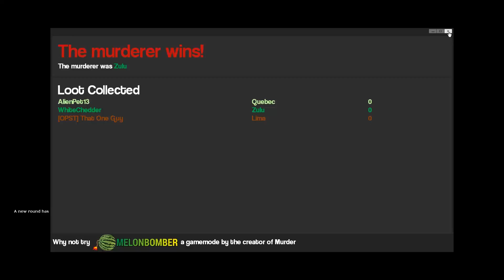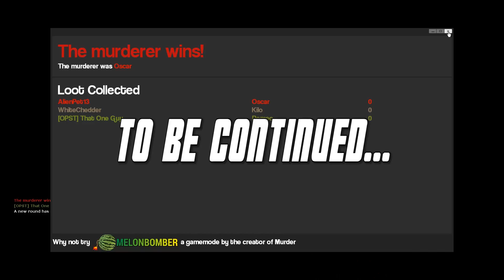Gmod 👽 Episode 4: MURDER! (Part 2) with TheMKninja and WhiteChedder!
Stop touching yourself or "Mr. Sticky" will have to punish you! IT'S MOYDUH I TELLS YA!

*No cows were mutilated during the making of this video... and that's a damn shame!!!

Check out these channels or be violently probed in your dirty, dirty, filthy Hoomon bung hole!

Gits muh Twitter all up in ya!

End Card music: "Ten Seconds" by AlienPet13